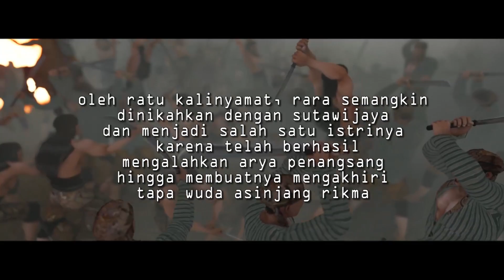PUSAKA SAKTI TANAH JAWA TOMBAK BARU KLINTING EPSD 3 - PERJUMPAAN GAIB DI TEPI KALI PROGO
Serial pusaka sakti tanah jawa Tombak Baru Klinting, selain mengungkapkan faktor-faktor tersembunyi dibalik pemberontakan Panembahan Senopati (Sutawijaya) VS Sultan Hadiwijaya Pajang ( Jaka Tingkir) juga menelisik berbagai kisah-kisah lain diseputarnya. Kisah yang tercatat dalam sejumlah babad diantaranya Babad Tanah Jawi ini menjadi latar belakang munculnya sosok kharismatik bernama Ki Ageng Mangir Wanabaya, seorang tokoh yang dianggap memiliki pusaka tombak baru klinting. Namun benarkah Tombak Baru Klinting dianggap pusaka berteknologi nuklir tanpa reaktor?. Lalu tombak baru klinting sekarang dimana? Konon Tombak Baru Klinting ini peninggalan Kerajaan Majapahit dan banyak lagi mitos maupun legenda yang menyertai kisahnya. Secara khusus, kami akan hadirkan cerita tentang pusaka ini dan sejumlah kisah sejarah diseputarnya dalam bentuk kethoprak narasi dengan episode panjang.

KONTAK - OFFICIAL
Facebook Jagad Mandala :

KAMI BERHAK UNTUK :

Menghapus komentar tidak mendidik, menista suatu golongan atau atas pertimbangan kenyamanan publik lainnya. Kami ingin tiap komentar di channel ini ramah bagi segala usia.

Tujuan channel ini adalah mengangkat ulang wacana kebudayaan lokal, demi menjaga kemajemukan yang telah menjadi takdir bangsa ini. Sudut pandang yang berbeda tidak masalah karena suatu wacana  memang selalu punya dua sisi yang berbeda.

JAGAD MANDALA PICTURES adalah channel yang diset dalam kategori hiburan, dengan harapan, para penyimak tidak terlalu serius saat menonton wacana yang disajikan. Apalagi jika sampai terseret menjadikan layaknya berita televisi, debat politik bahkan SARA.